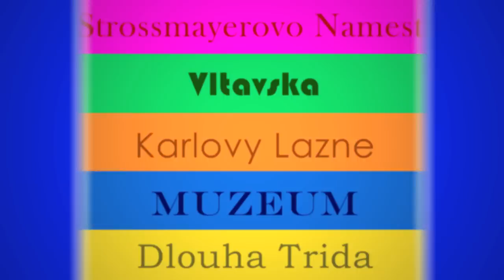PrAMU (Prague+FAMU)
Just to sum up my experience in Prague.
Kind of ran out of ideas in the second half...

Song: "Y/N" by School Food Punishment
Program: Adobe After Effects, Illustrator
Photos by Gabe, Cesar, and Brendan (...probably)